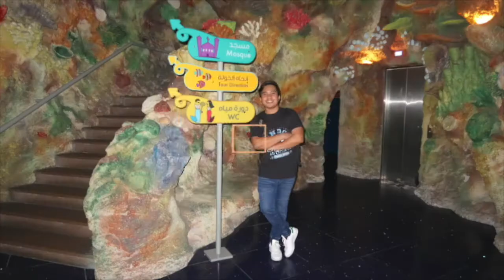TARA SILIPIN NATIN ANG LOOB NG IKEA STORE FIRSTIME KO RIN WOWW ANG GANDA NG MGA DESIGN AT LAWAK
Hello mga HIGALA Kamusta.TARA SAMAHAN NYO AKO MGA HIGALA SILIPIN NATIN ANG IKEA STORE